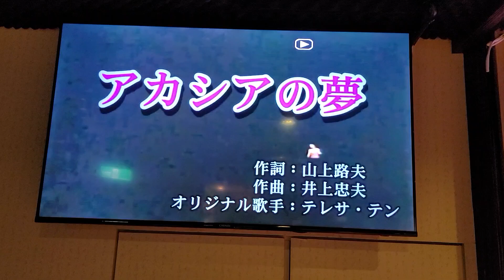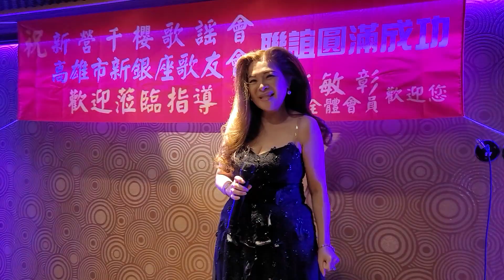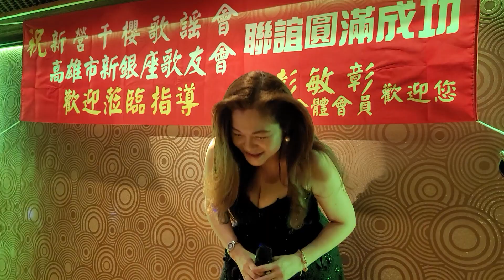愛麗絲～アかシアの夢（新銀座丶千櫻歌友會聯誼）岩手卡啦OK